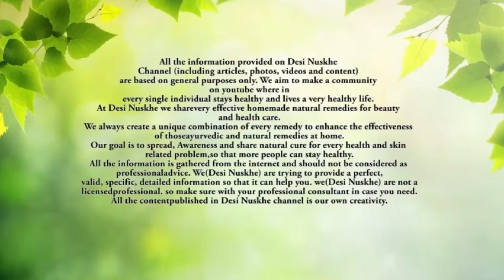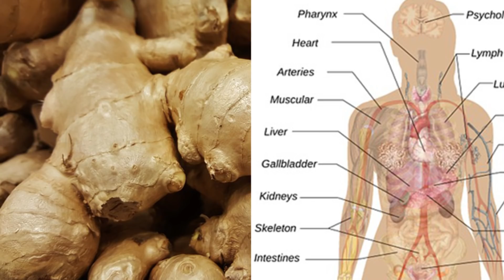सर्दी में कच्ची अदरक चबाकर खाना और अदरक के जूस से होते है गजब के फायदे। Desi Nuskhe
सर्दी में अदरक चबाकर खाना और अदरक के जूस से होते है गजब के फायदे। Desi Nuskhe